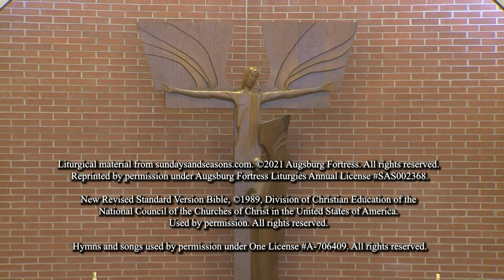22nd Sunday after Pentecost, October 24th, 2021 at 10:45 am